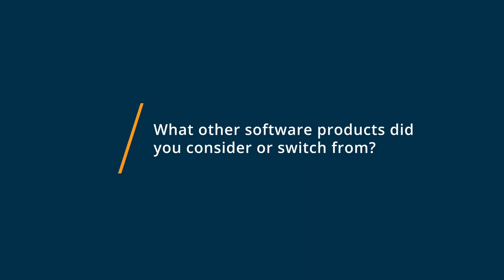Pathable Review: Basic platform for events but no more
💡📘 Interested in Pathable? Browse Pathable reviews, pricing and compare with popular alternatives

Pathable Review 2021.

Mobile event app.

0:00 Intro
0:10 What other software products did you consider or switch from?
0:24 What were the reasons you chose Pathable?
0:41 How easy was it to onboard and integrate Pathable into your business?
1:11 What recommendations do you have for others considering Pathable?